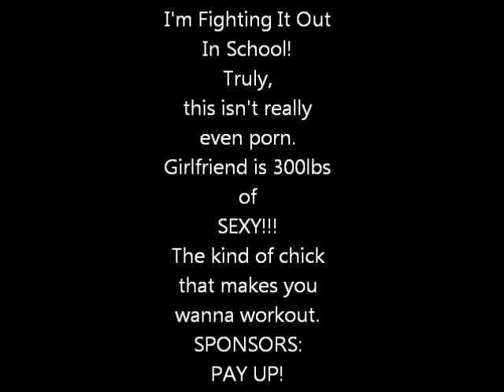Booty_Clap_3D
Animated Booty Clap
GET THE 3D GLASSES ON!